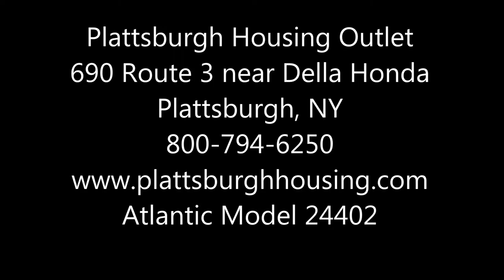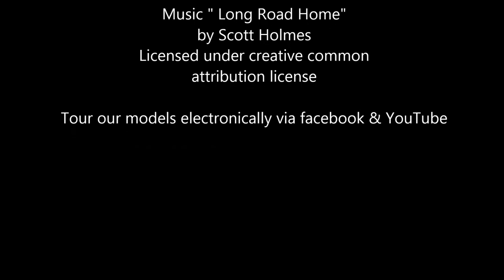24402 1N video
There are two different versions/ videos of this great home to view.  It was so versatile, popular and budget friendly that it made a second appearance.  Come see this and all our amazing display models at 690 Route 3 in Plattsburgh, NY.